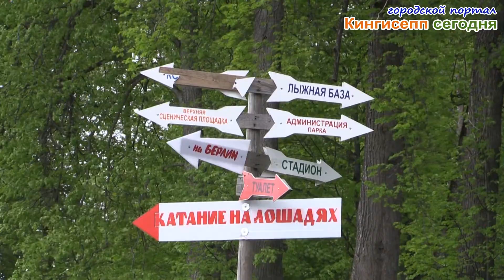Ганзейский Кингисепп Что уже сделано?